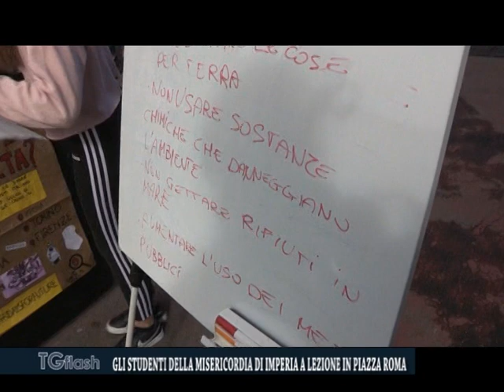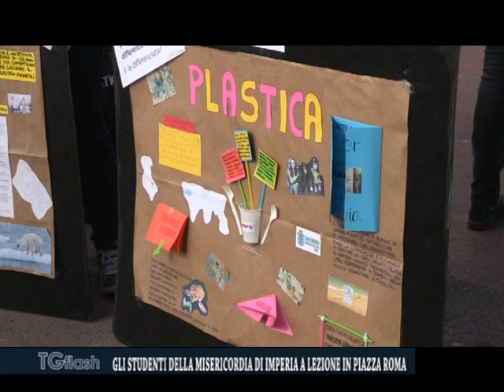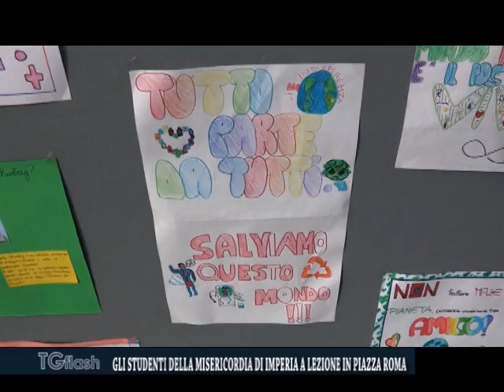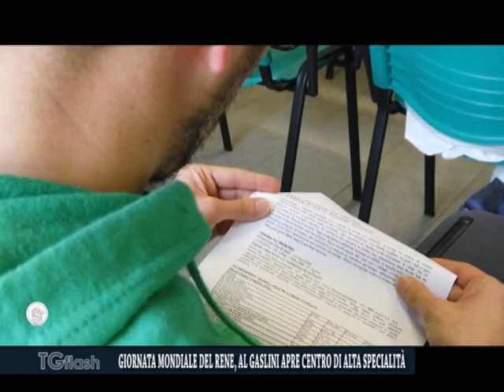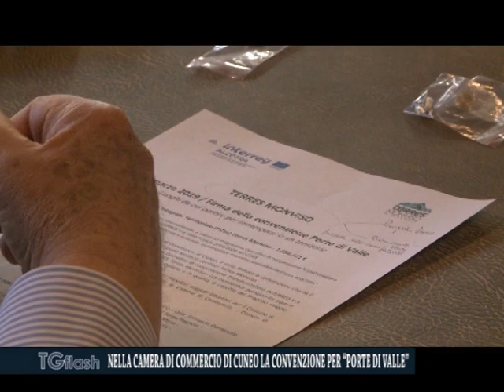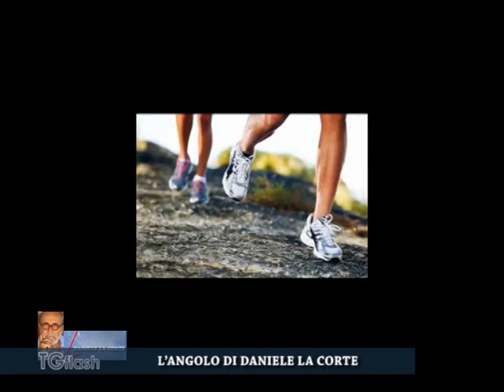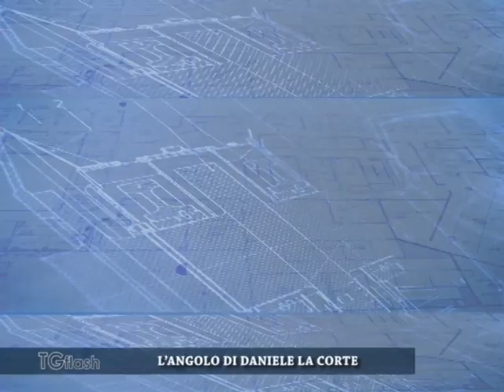TG FLASH VENERDI' 15 MARZO 2019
PER LE ELEMENTARI DI VIA GIBELLI A IMPERIA CORTEO E MERENDA ECOLOGICA
GLI STUDENTI DELLA MISERICORDIA DI IMPERIA A LEZIONE IN PIAZZA ROMA
A COLDIRODI INAUGURATA UNA STATUA DI PADRE SEMERIA
AD ANDORA MESSA IN SICUREZZA DELLA SCOGLIERA ULTIMATA ENTRO FINE MARZO
GIORNATA MONDIALE DEL RENE, AL GASLINI APRE CENTRO DI ALTA SPECIALITÀ
NELLA CAMERA DI COMMERCIO DI CUNEO LA CONVENZIONE PER “PORTE DI VALLE”